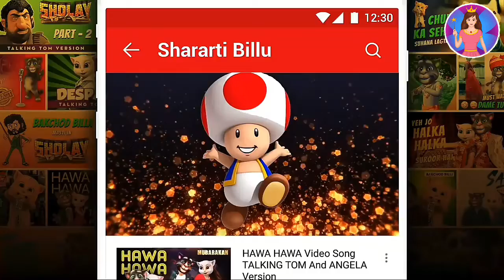Amazing cartoon video billi gana billi wala gana billi wala cartoon billi cartoon billi dance billi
@Amazing cartoon video
@meditation relax mind
@wwe universe

Amazing Cartoon Video

Thanks all of you my friends